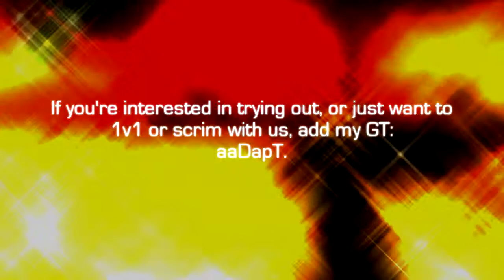Skyz Sniping is Recruiting!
If you choose to upload this video to your channel, message me and I'll sub. Also, please make the title of the video the same as what I have. Thanks in advance to any who do so. IF any do it :)

-Skyz Sniping Roster-
-Skyz adapT
-Skyz RJC
-Skyz Truth
-Skyz NaiDs
-ozH Kinda

If you don't want to be a part of the competitive team, ask for how you can be a part of our YouTube team!

Fly high...Skyz the limit! LOL we need a better...thing xD